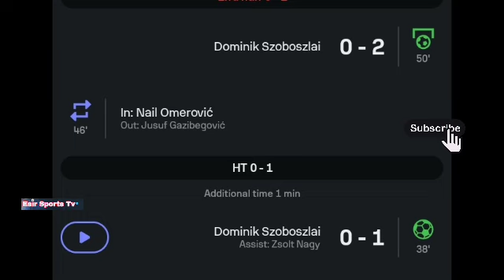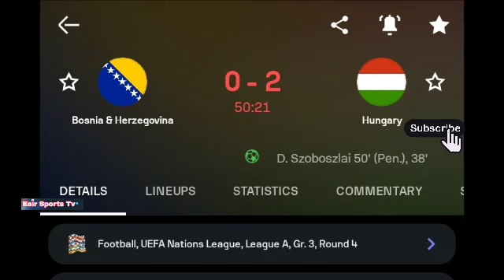Dominik Szoboszlai Goal, Bosnia & Herzegovina vs Hungary (0-2) All Goals and Extended Highlights